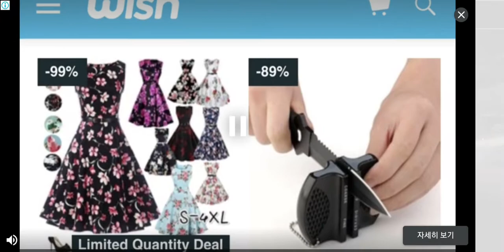Shotgun Master || Dino Hunter:Deadly Shores Ep150